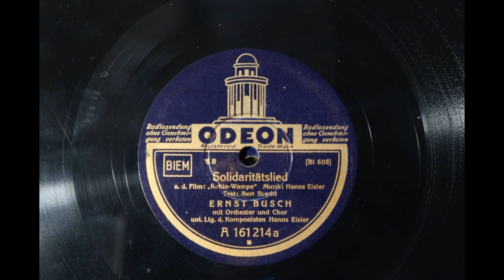Solidaritätslied; Ernst Busch; 1931 78 record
This song was used in the 1932 film "Kuhle Wampe".
I can't find the version I watched that was uploaded to Youtube but the Internet Archive has it, and unlike the one that was on youtube it has proper English subtitles, not auto-generated ones.